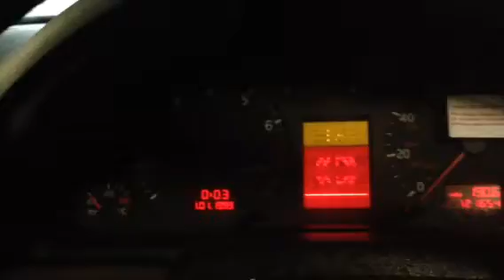T4593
Audi A4